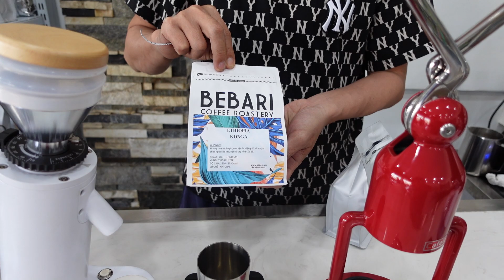ROBOT CÀ PHÊ TẠI GIA KHÔNG THUA GÌ QUÁN